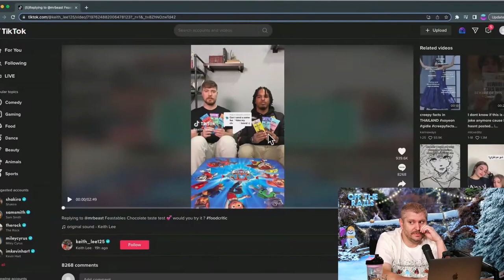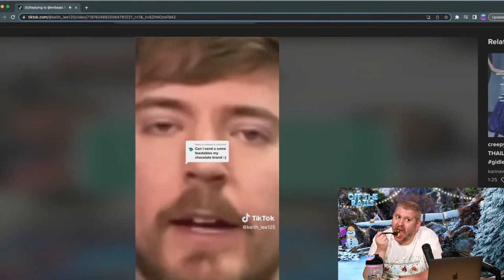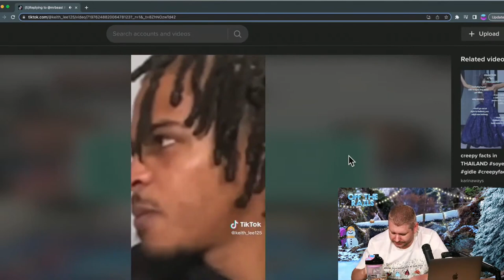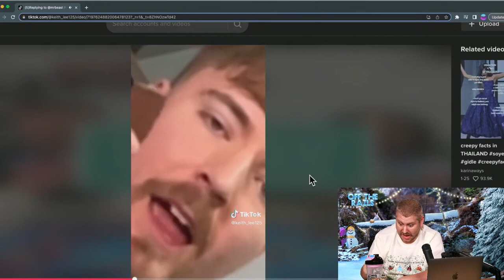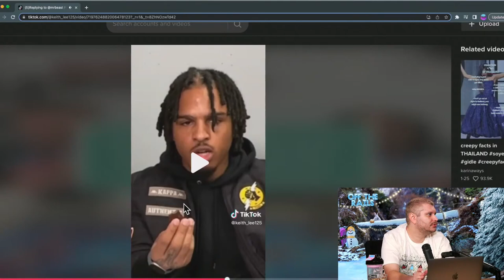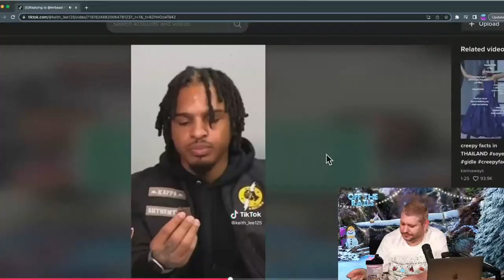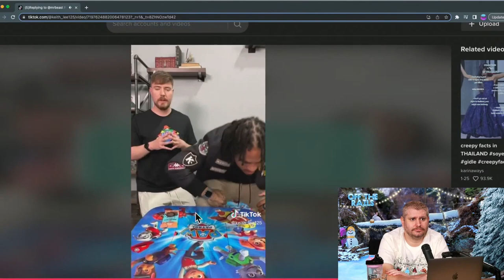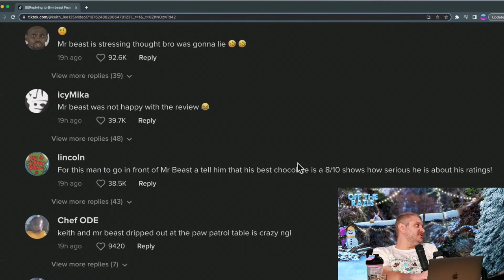MrBeast Enraged By Bad Review | H3 Off The Rails #59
Have you ever disliked someone's opinion about your chocolate so much that you destroyed their kids toys? Mr Beast has.